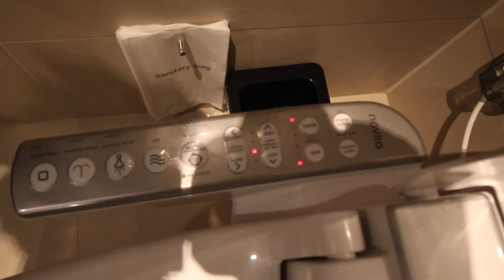Piri Musiq Daily-Ish VLOG #8: I LOST MY CARD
WHATSAPP FAN LINE: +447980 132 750
SO I'M IN KOREA!!! South to be precise lol. But things really didn't go too well haha. I lost my friggin' T-Money card that I literally bought 5 minutes before lol. Atleast that KFC was banging!!